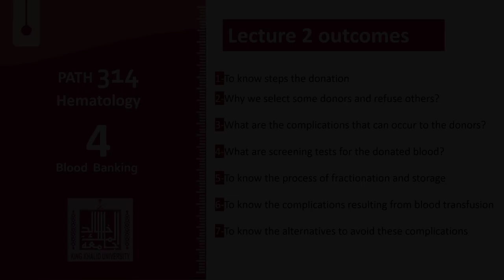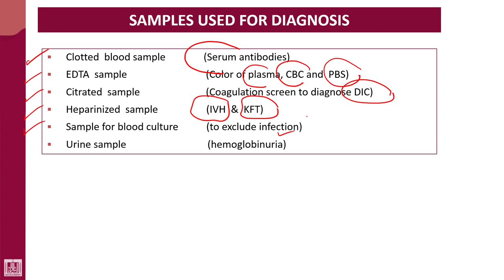Hematology - 4 | U2-L33 | Samples for diagnosis of HTR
Lecture - 33 : Samples for diagnosis of HTR
Blood and urine